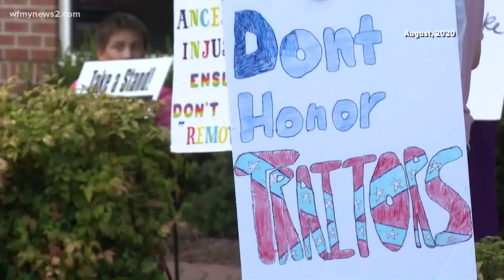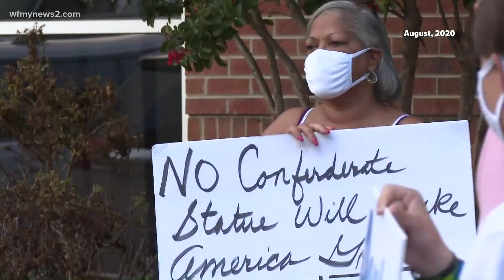City of Lexington drops lawsuit against Davidson County over statue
A confederate monument, removed from uptown Lexington, now sits on a private piece of land and is owned by the United Daughters of the Confederacy.